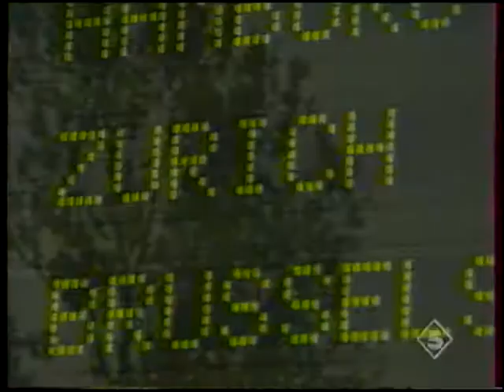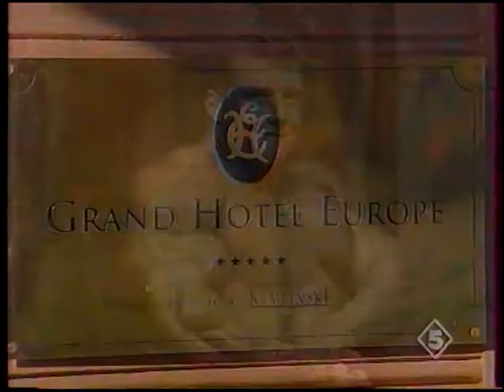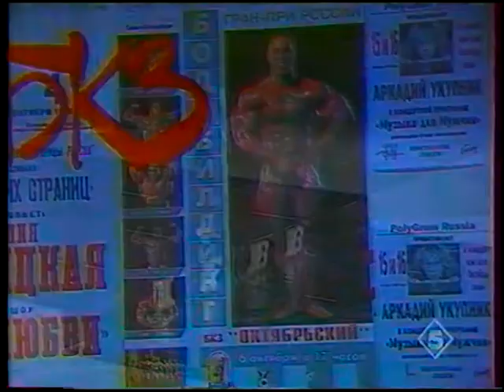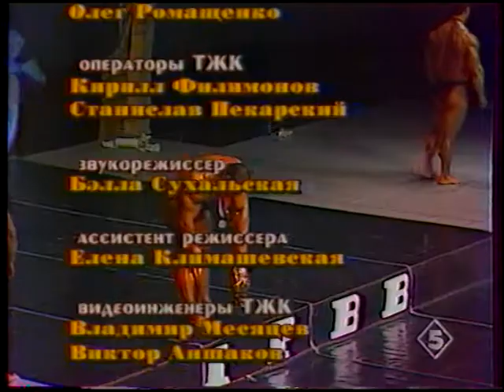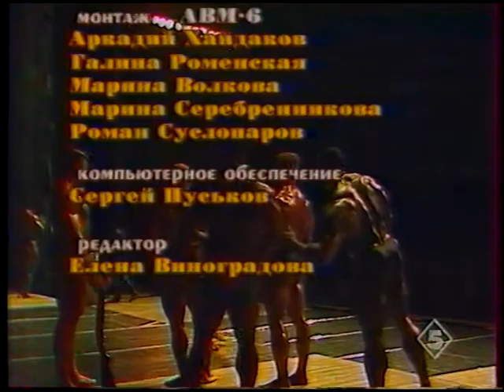Гран-При России по культуризму (Пятый канал, 1996)